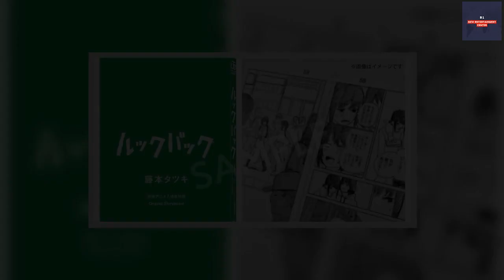映画『ルックバック』入場者特典は冊子 原作ネーム全ページ収録!SNSなどの配信禁止と注意喚起B1- 映画『ルックバック』入場者特典は冊子 原作ネーム全ページ収録!SNSなどの配信禁止と注意喚起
B1- 映画『ルックバック』入場者特典は冊子 原作ネーム全ページ収録!SNSなどの配信禁止と注意喚起